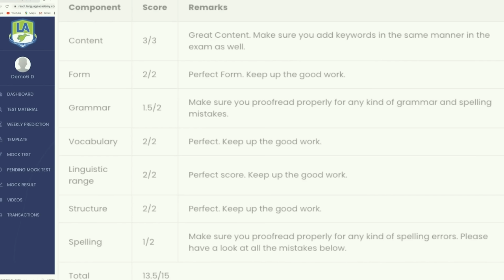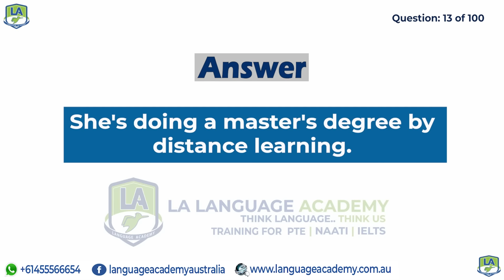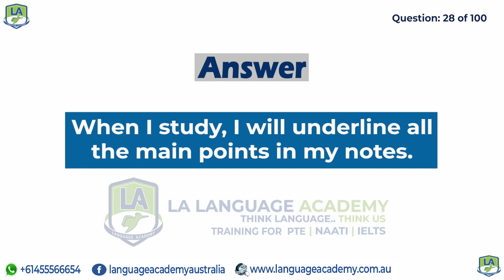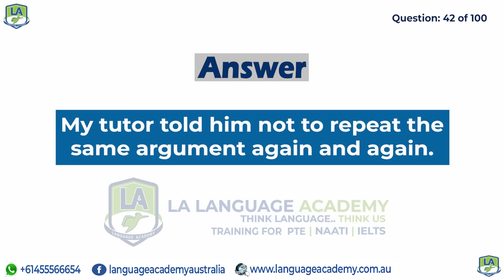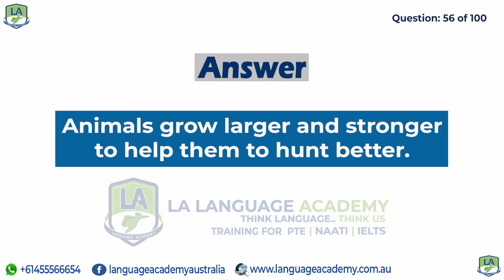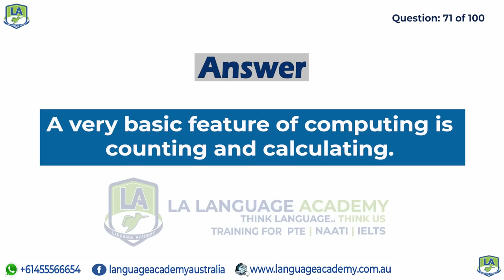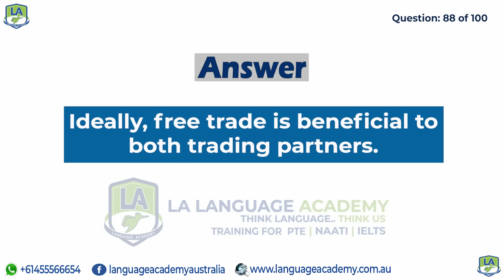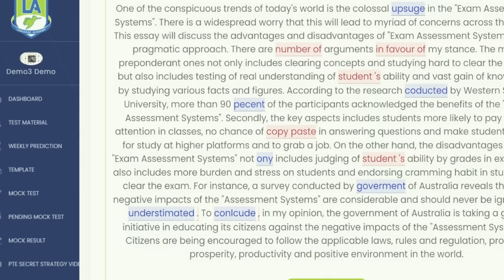PTE Speaking Repeat Sentence | August 2022-II Exam Predictions | LA Language Academy PTE NAATI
After in-depth analysis and research, our team has shortlisted these Repeat Sentence Questions which have the highest probability of being in your exam. This video will give you a clear idea of the difficulty level of the exam.